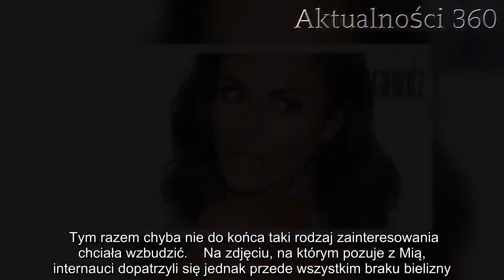Natalia Siwiec wywołała niezłą burzę! Internauci zarzucają jej brak majtek. "Nie mam waginy z boku"